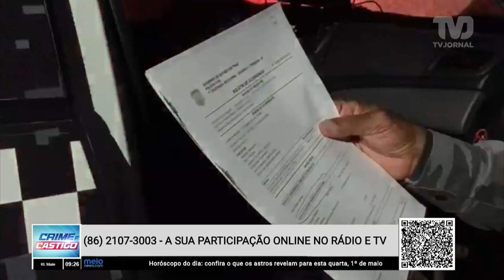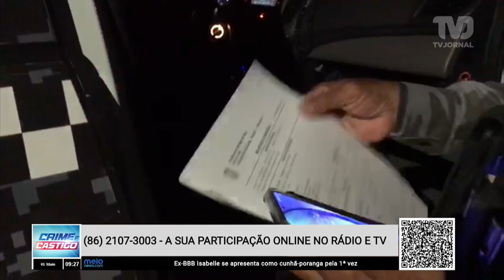Polícia apreende 50 celulares roubados em 30 dias